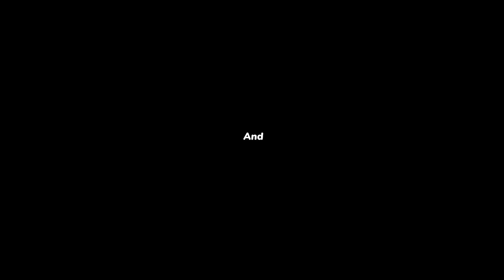PASTORராக இருப்பது ( ஏவுளவு ) கடினம் தெரியுமா! | Bro. Karthi C Gamaliel | SPECIAL MESSAGE | Jan 17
PASTORராக இருப்பது ( ஏவுளவு )  கடினம் தெரியுமா! | Karthi C Gamaliel | SPECIAL MESSAGE | January 17